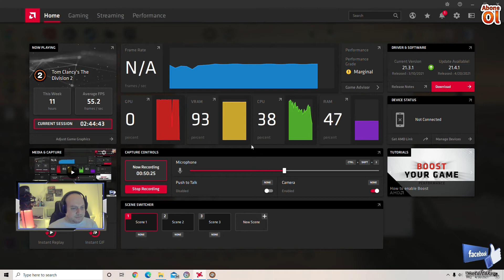Tom Clancy's the Division 2 |MLK Library Community, Red Dragon ControlPoint, Odea Retail Store| 12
Amerikalı Yazar Tom Clancy'nin romanlarından uyarlanan
the Division 2, yepyeni bir seri...

Dolar Flu salgınının 7. ayındayız...
İnsanlığı kurtarmaya devam ediyoruz...
White House çevresindeki tüm ajanlar alarm durumuna geçsinler...
MLK Library Community...
Red Dragon Control Point...
Odea Retail Store...